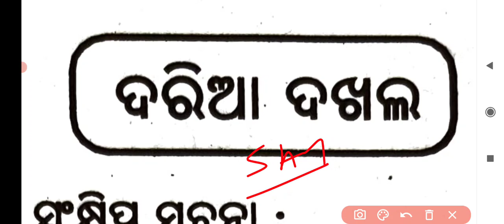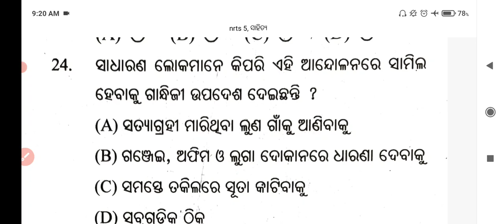nrts exam question 2021 ll Mil(Odia) ll daria dakhal ll Important Mcq l Target-100/100 ll bse odisha